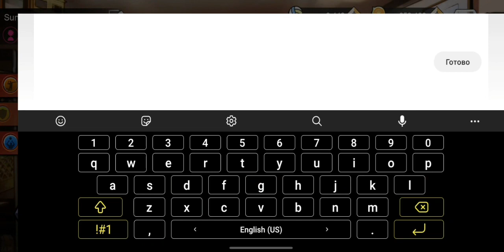COUPON CODE THE SPIKE VOLLEYBALL STORY | 2 COUPON CODE